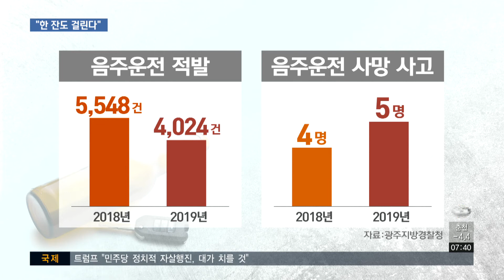'제2윤창호법' 시행..음주운전 집중단속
한 해를 마무리하는 요즘 술자리가 잦으실텐데요. 처벌을 강화하는 제 2윤창호법 시행 후 첫 연말을 맞아 경찰이 음주운전 집중 단속에 나섰습니다.

술집 밀집지역을 중심으로, 또 30분 마다 장소를 옮겨가며 단속할 예정인데요, 지난 밤 음주음전 단속 현장을 고우리 기자가 다녀왔습니다.